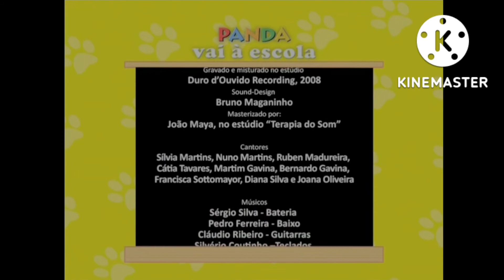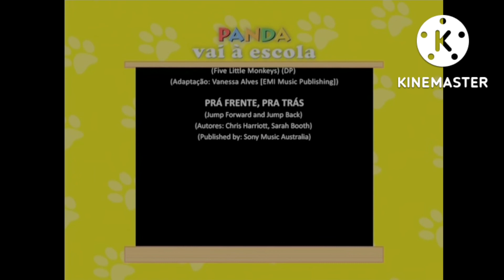Assistir - Panda Vai À Escola